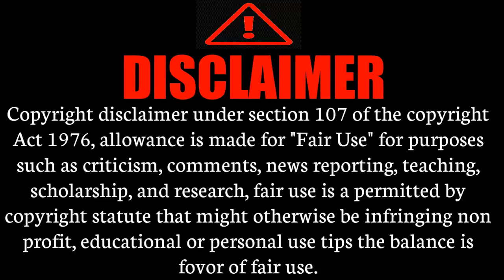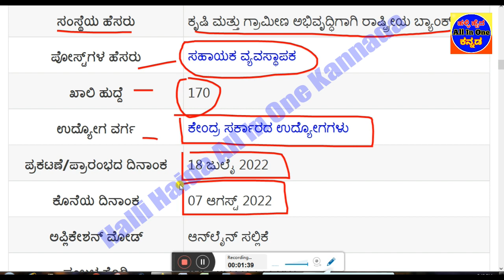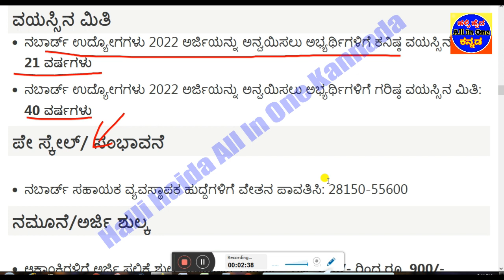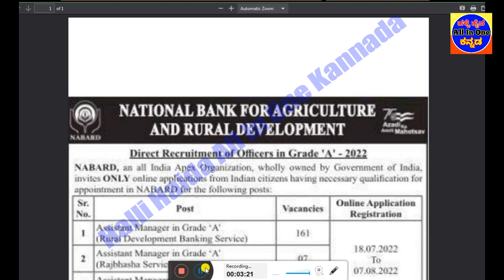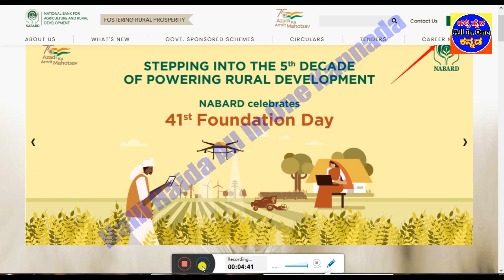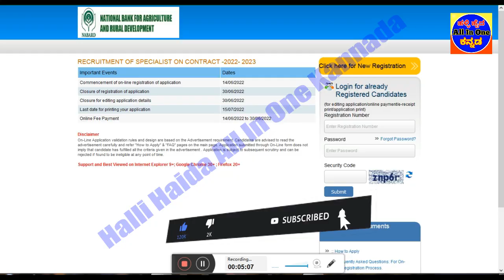NABARD Recruitment 2022 |Apply for Assistant Manager 170 Posts|Bank jobs|Gramina Bank jobs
👇👇👇👇👇 Videos All Links bellow👇👇👇👇👇
1)ಇಲಾಖೆ ಹೆಸರು
2)ಒಟ್ಟು ಹುದ್ದೆಗಳ ಸಂಖ್ಯೆ
3)ಶೈಕ್ಷಣಿಕ ಅರ್ಹತೆ
4)ಅರ್ಜಿ ಸಲ್ಲಿಸುವ  ದಿನಾಂಕಗಳು
5)ವೇತನ ಶ್ರೇಣಿ
6)ಅರ್ಜಿ ಸಲ್ಲಿಸುವ ವಿಧಾನ
7)ಪ್ರಕಟ ವಾದ ಮಾಹಿತಿ
8)ವೆಬ್ಸೈಟ್ ಲಿಂಕ್
National Bank For Agriculture and Rural Development
Assistant Manager